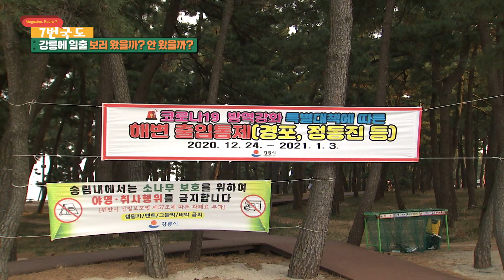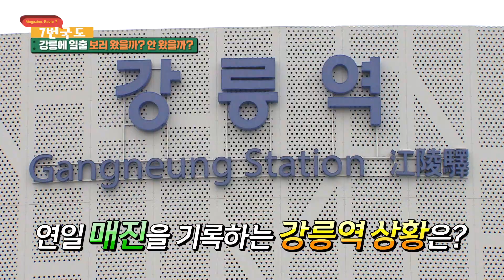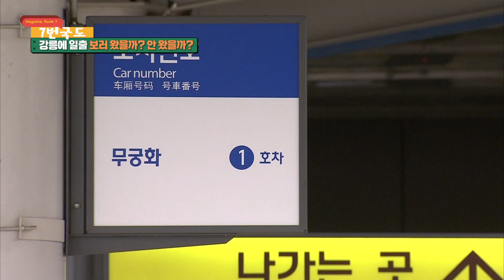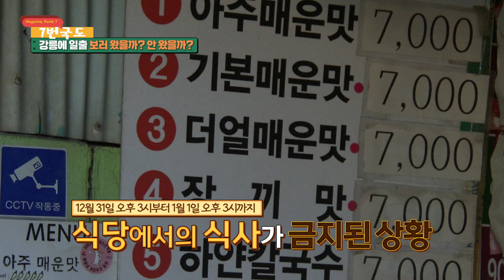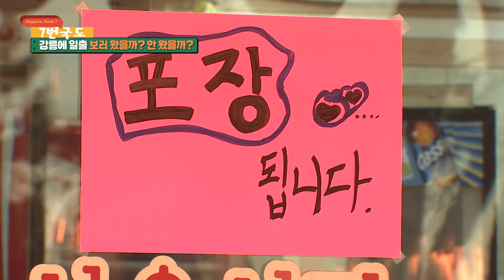[7번국도] 로드 7-강릉에 일출 보러 왔을까? 안 왔을까? / MBC 강원영동 210109 방송